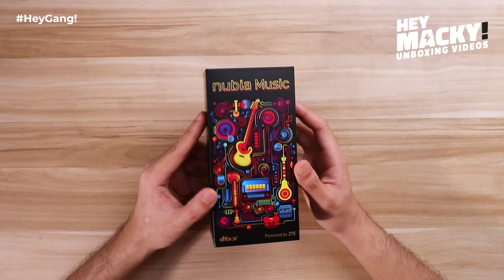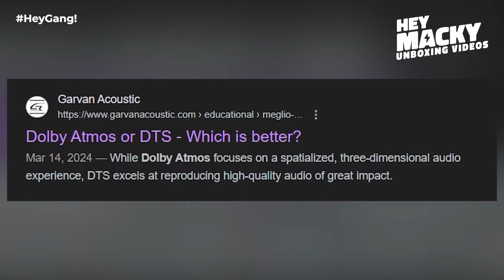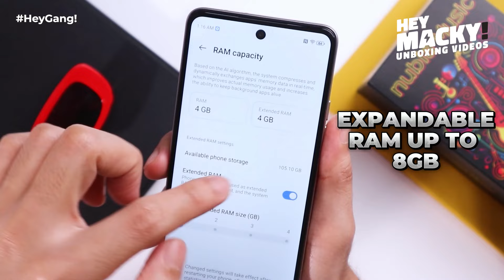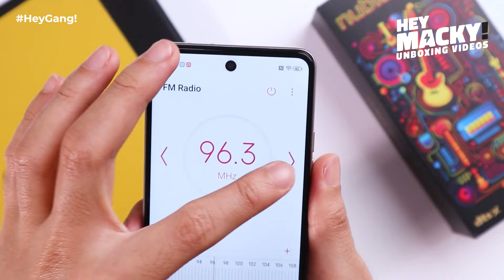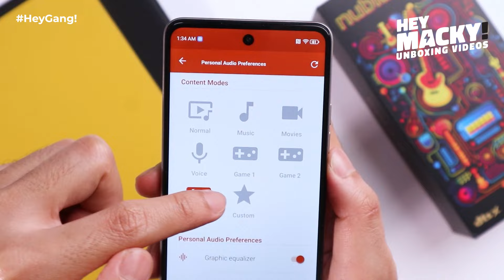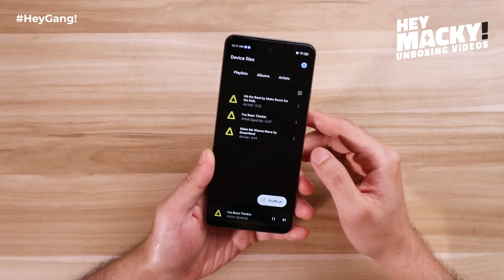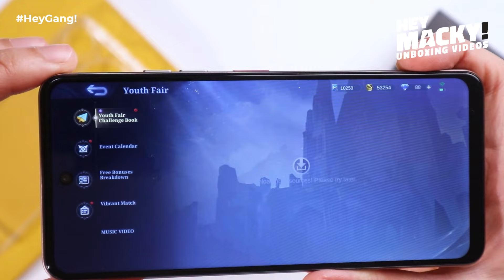⚡Music Phone na UNDER 4K LANG? Nubia Music Unboxing & Review!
Nubia Music

Itong smartphone na iuunbox natin ngayon ay para sa mga music lover or casual listeners! Napaka affordable na smartphone pa nito kasi under 4,000 PHP lang! Ito ang Nubia Music Smartphone! Meron tong Dual 50 Megapixel camera, 5 megapixel selfie camera at malaking speaker powered by DTS: X! Merong 600% Volume ang speaker nitong Nubia Music Smartphone at meron nang Built-In FM Radio! Bukod dito ay dalawa na yung 3.5MM Headphone jack nito for music sharing! Kayo mga ka-Hey Gang, anong masasabi niyo dito sa Nubia Music?